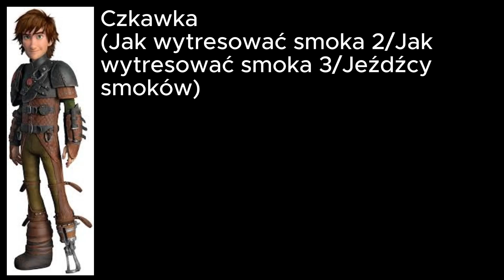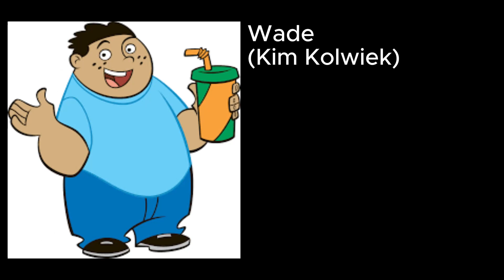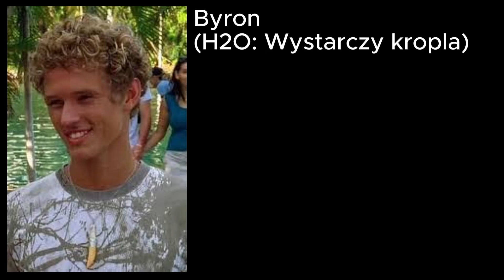Polski Dubbing by Świerszczu - Grzegorz Drojewski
0:00 Wstęp
0:06 Finn (Pora na przygodę!)
0:10 Czkawka (Jak wytresować smoka 2/Jak wytresować smoka 3/Jeźdźcy smoków)
0:13 Robin (Młodzi Tytani/Młodzi Tytani: Akcja!)
0:16 Bloo (Dom dla zmyślonych przyjaciół pani Foster)
0:20 Jay (Ninjago: Mistrzowie Spinjitzu)
0:23 Yang (Yin Yang Yo!)
0:26 Kuzco (Nowa szkoła króla)
0:30 Jeremiasz Johnson (Fineasz i Ferb)
0:33 Jessie McCoy (Dzieciaki z klasy 402)
0:36 Carl Wheezer (Jimmy Neutron: Mały geniusz)
0:40 Doppy (Planeta Sheena)
0:43 Blu (Rio/Rio 2)
0:46 Clay Bailey (Xiaolin - pojedynek mistrzów)
0:50 Tadek (Marta mówi)
0:53 Sid Phillips (Toy Story)
0:56 Ciamajda (Smerfy [film]/Smerfy 2/Smerfy: Poszukiwacze zaginionej wioski)
1:00 Alvin (Alvin i wiewiórki [filmy])
1:03 Wade (Kim Kolwiek)
1:06 Piotruś (Tomek i przyjaciele)
1:10 Miś Tubby (Noddy)
1:13 Miś Fantazy (Miś Fantazy)
1:17 Flaming Pinky (Pingwiny z Madagaskaru)
1:20 Klon (Ben 10)
1:23 Vincent "Vinnie" Q (Mam rakietę)
1:26 Keswick (Turbo Dudley - psi agent)
1:30 Bjorn Bjornson (Robotboy)
1:33 Kotetsu Hagane (Naruto)
1:36 Gamakichi (Naruto)
1:40 David Coppertrout (Mój kumpel z wuefu jest małpą)
1:43 Papuga Orlando (Mój kumpel z wuefu jest małpą)
1:46 Dicky Myszoskoczek (Mój kumpel z wuefu jest małpą)
1:50 Belson Noles (Clarence)
1:53 Percy (Clarence)
1:56 Shun (Szczenięce lata Clifforda)
2:00 Franek (Titeuf)
2:03 Jacobo Jacobo (Wymiennicy)
2:06 Byron (H2O: Wystarczy kropla)
2:10 Zamrażacz mózgów (Johnny Test)
2:13 Dana (Hotel Transylwania 2)
2:16 Pagul (Tropiciele zagadek)
2:20 Ben Taylor (Listonosz Pat - Przesyłki specjalne)
2:23 Cosiek (Klub przyjaciół Myszki Miki)
2:26 Szczypek (Klinika dla pluszaków)
2:30 Gienek "Józek" Horowitz (Hej Arnold!)
2:33 Szczypior (Jabłko i Szczypior)
2:36 Jakub "Troo" Moss (Troo)
2:40 Zakończenie